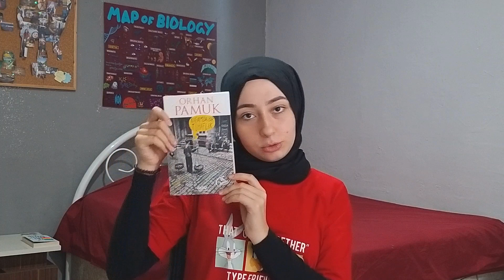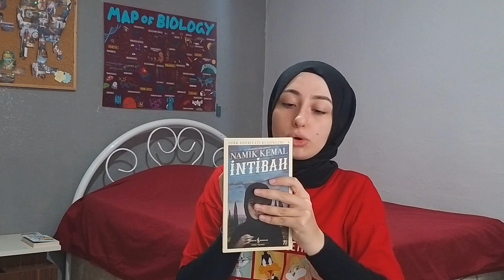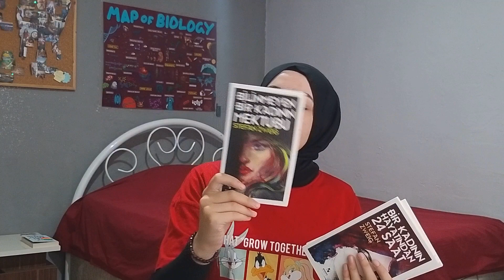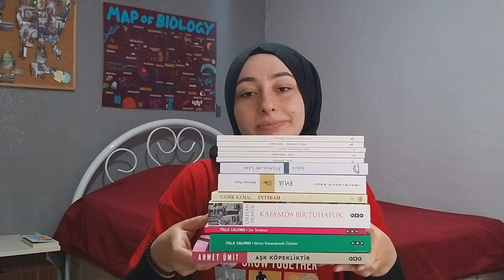Kitap Alışverişi /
Herkese merhabalarr bu videomda seçmeli dersim için derste kullanacağımız kitapları sipariş verdim kitapların listesi ;
Bütün Kozmokomik Öyküler : 20.48 TL
Zor Sevdalar : 9.6 TL
Kafamda Bir Tuhaflık : 23.04 TL
Solaris : 21.76 TL
Aşk Köpekliktir : 16 TL
İntibah : 6.4 TL
Eylül : 7 TL
Stefan Zweig Seçme Eserler : Hediye Olarak Gönderildi 100 TL ve üzeri alışverişlerde :))